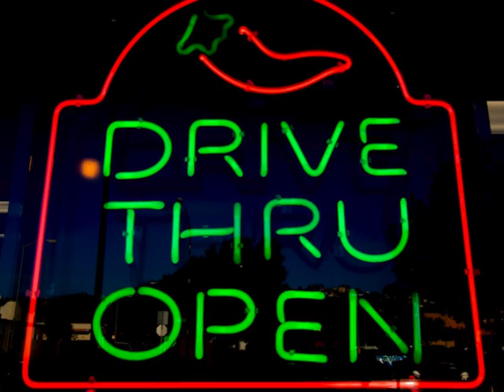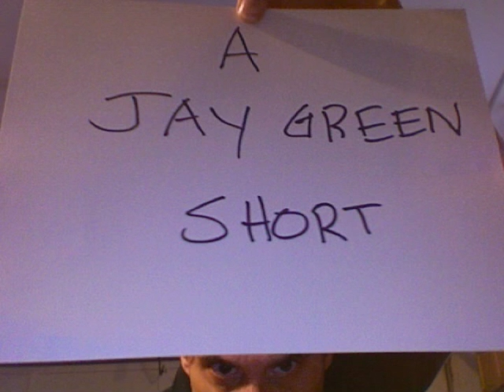NIxon buys a Frosty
A Jay Green Short